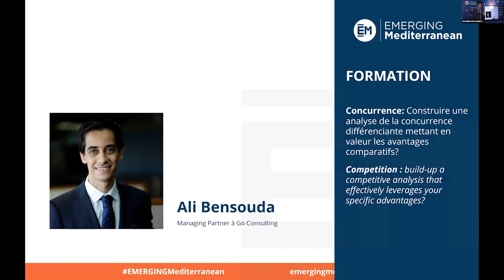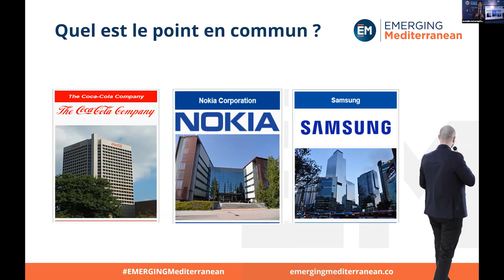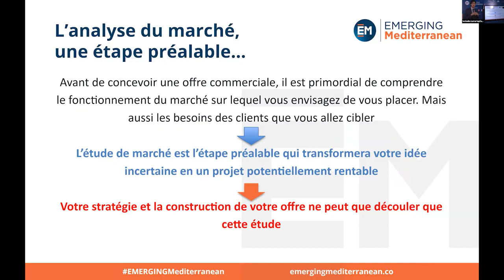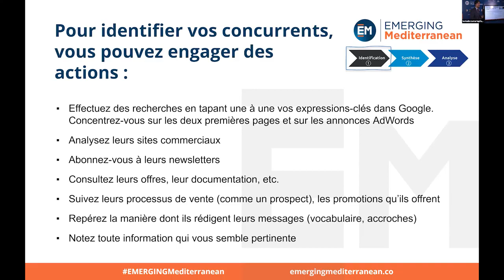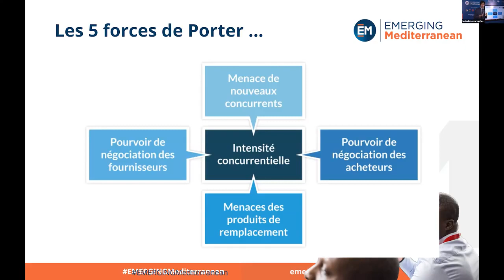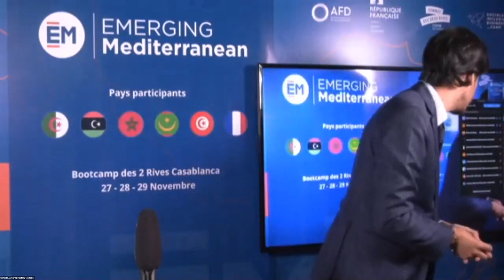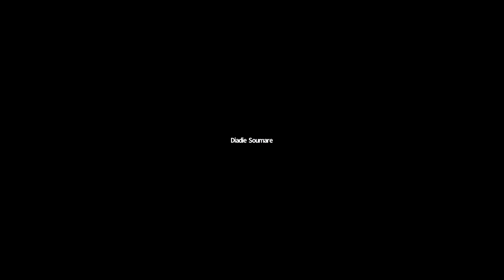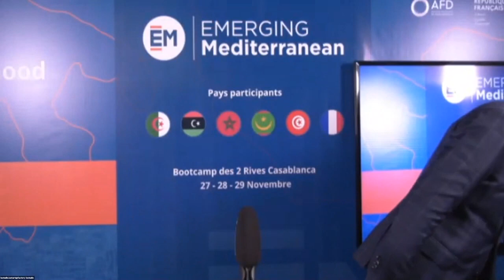Formation - Concurrence : construire une analyse de la concurrence différenciante par Ali BENSOUDA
FORMATION - Concurrence : construire une analyse de la concurrence différenciante mettant en valeur les avantages comparatifs - par Ali BENSOUDA - Go Consulting - Maroc

Ali BENSOUDA, Managing Partner à Go Consulting, a apporté ses lumières pour construire une analyse de la concurrence différenciante mettant en valeur les avantages comparatifs.